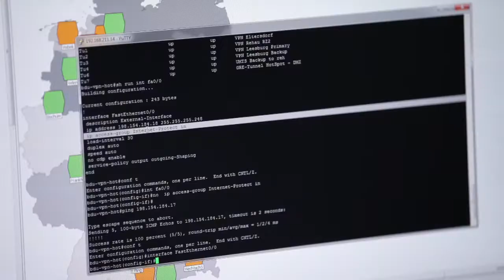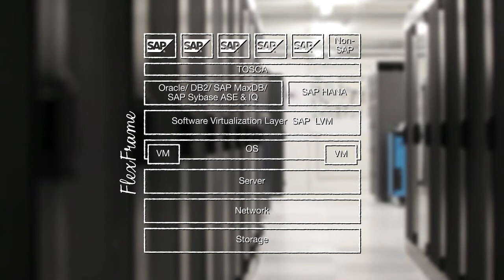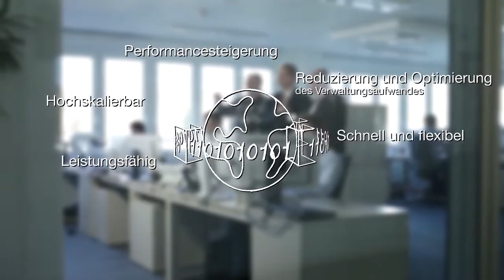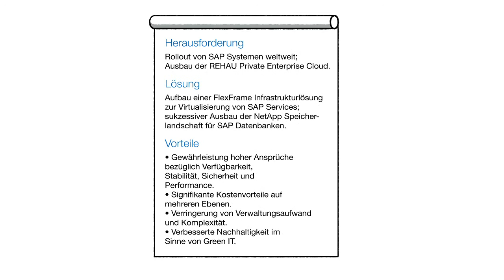REHAU: Ausbau der REHAU Private Enterprise Cloud mit FlexFrame für 6.000 SAP User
REHAU ist mit 17.000 Mitarbeitern an 170 Standorten einer der größten Polymerverarbeiter der Welt. Um dem stetigen Wachstum der Geschäftsprozesse gewachsen zu sein, entschied sich das Unternehmen 2007, seine gesamte IT-Welt auf einer zentralen SAP-Plattform zu standardisieren und zugleich die REHAU Private Enterprise Cloud auszubauen. Die Vollvirtualisierung der Serversysteme durch FlexFrame von Fujitsu und NetApp bot hier eine schnelle, sichere und effiziente Lösung. So gewährleistet REHAU die hohen Ansprüche bezüglich Verfügbarkeit, Stabilität, Sicherheit sowie Performance und verringert zugleich Verwaltungsaufwand und Komplexität.